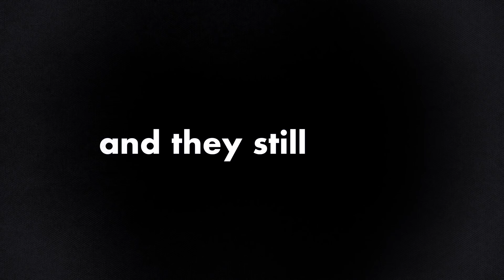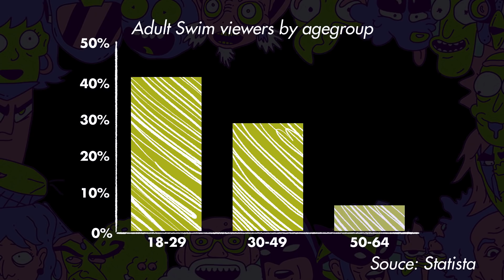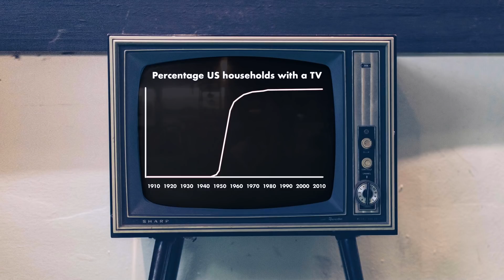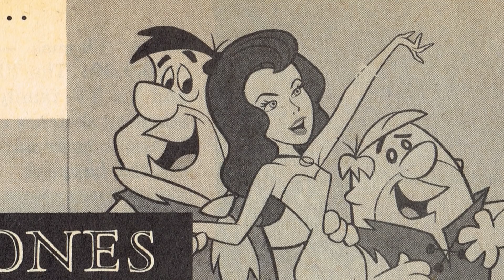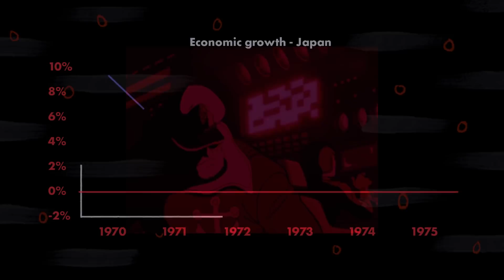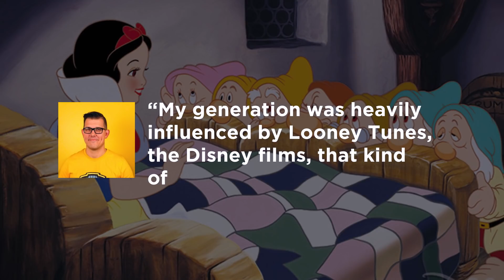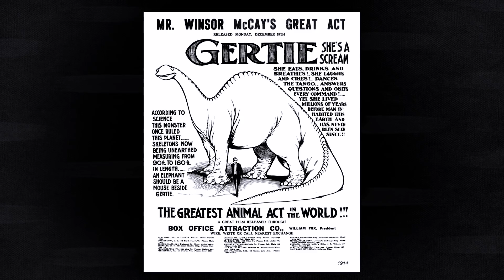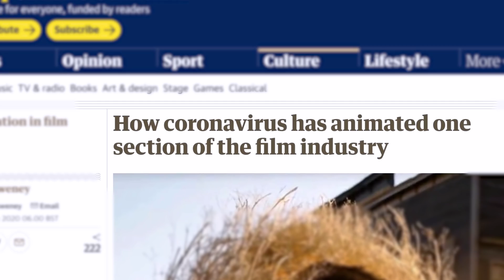Why Isn't There More Animation For Adults?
Why is western animation always aimed at children?

In this video I take a deep dive into the current state of Western animation for adults - how it is evolving, how 90s cable channels, anime and cartoons influenced work today, right back to early animation in the early 1900s. I briefly look at Japanese anime and compare the diverging paths of the two mediums.

All editing and motion graphics by me

Late during the process of making this video I came across this Wisecrack video that covers a lot of similar ground (inevitable given the subject matter - The Simpsons is always going to be huge). Theirs is worth checking out for an alterate take, if you’re interested in adult animation
Ultimately I decided that our general hypothesis are pretty different - so I pressed on with finishing mine

Music featured throughout is listed below

1940’s Slow Dance - Doug Maxwell/Media Right Productions
Pluckandplay - Kwon
Bongo Madness - Quincas Moreira
The Basement Strut - The Whole Other
Missive - Andrew Langdon
Tripolar - Jeremy Korpas
OK POP KO! - Freedom Trail Studio
Lands Unknown - Futuremono
Kruezberg Nights - Futuremono
City by Night - ELPHNT
Rag Time Time - Doug Maxwell/Media Right Productions
Spooky Ride by Twin Musicom (twinmusicom.org)
Beginnings (Intro) - The Tower of Light

Some recommended animationed shows from me if you'd like to explore some more
Undone
Bojack Horseman
Primal
Monster
Death Note
Tuca and Bertie
Midnight Gospel
Cowboy Bebop
Beck
Yasuke